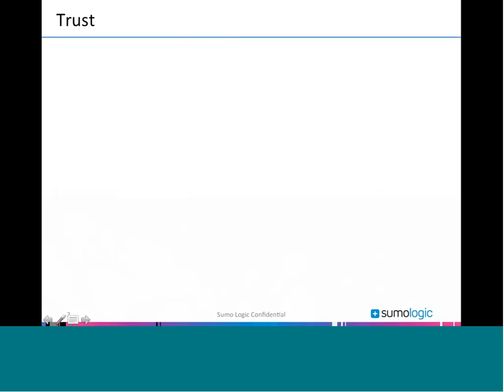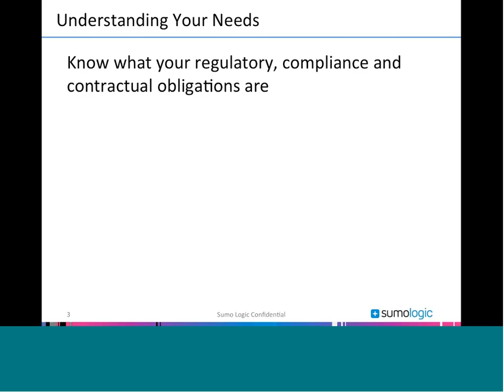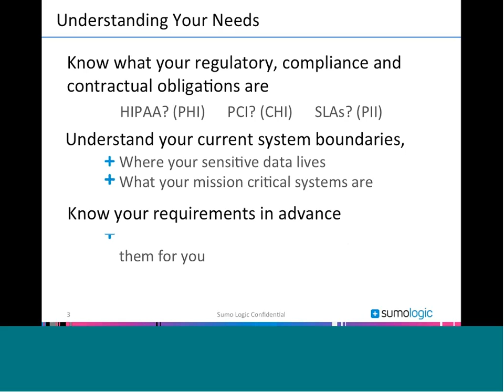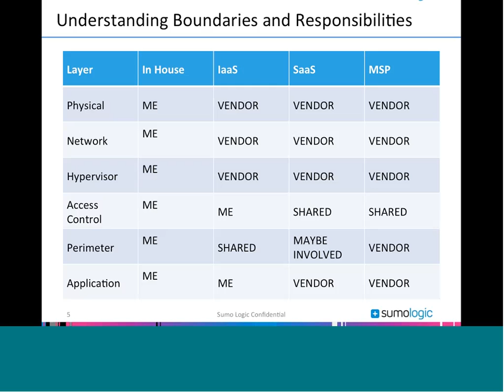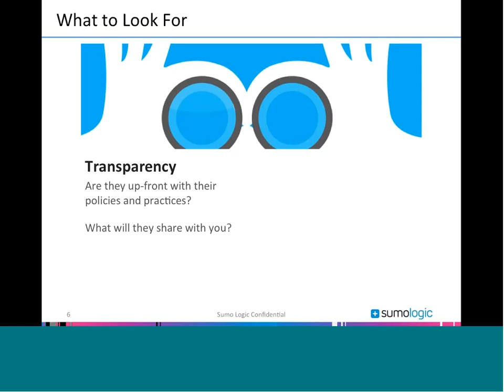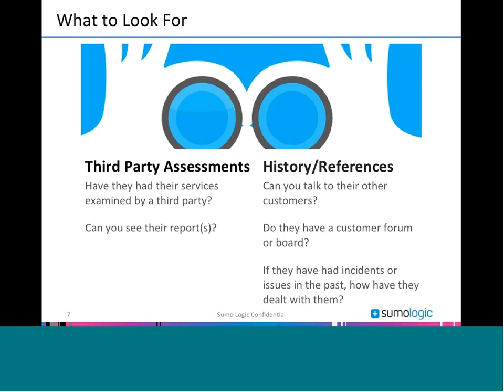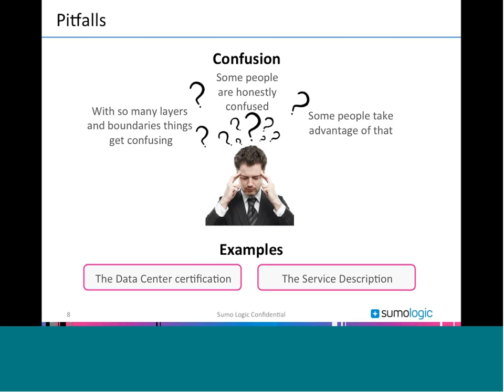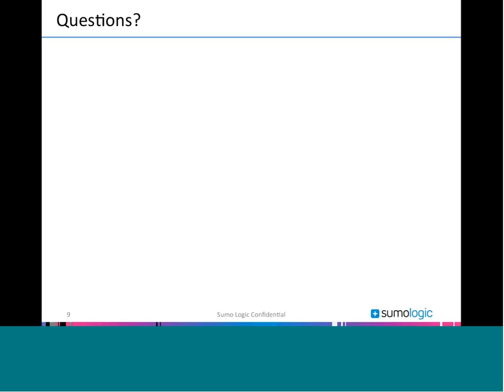Trusting Your Service Provider - Webinar